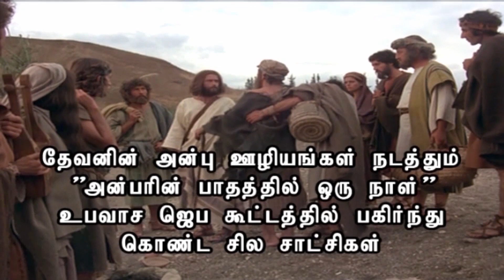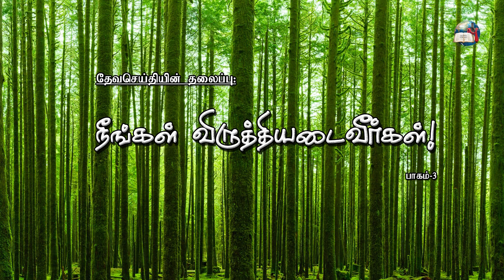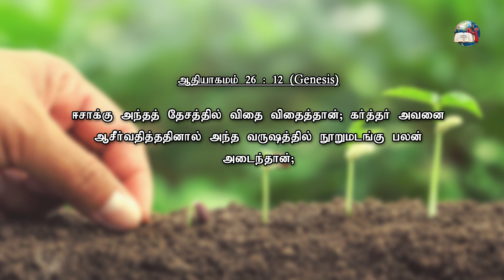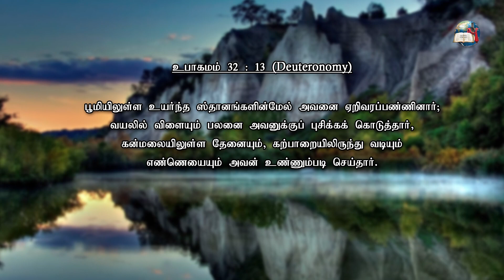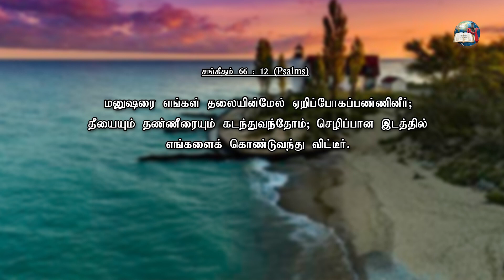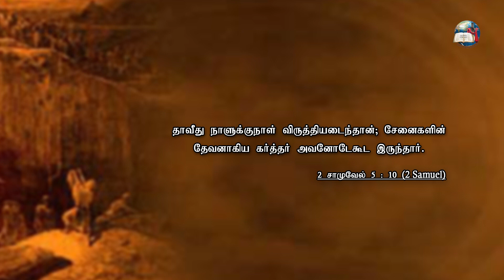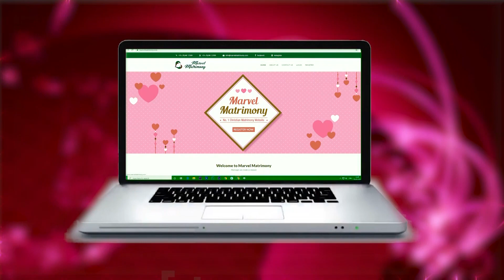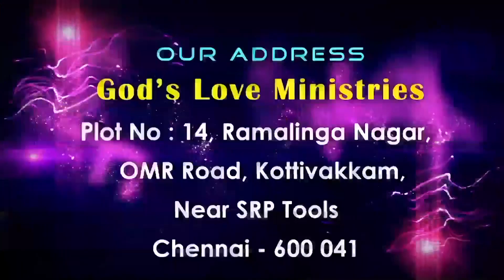You will be multiplied | நீங்கள் விருத்தியடைவீர்கள் | PART 3 | Evg.T.Stephen